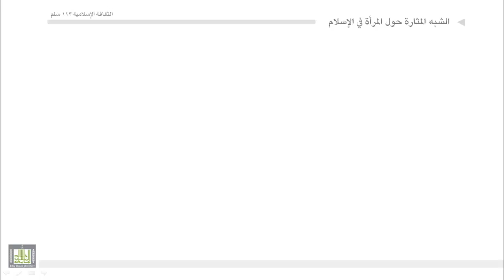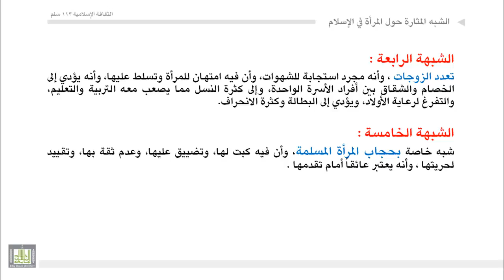الشبه المثارة حول المرأة في الإسلام والرد عليها - 2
الشبه المثارة حول تعدد الزوجات، والرد عليها ـ الحجاب، حقيقته، وحكمه، والحكمة منه، وحدوده، وشروطه ـ  الشبه المثارة حول حجاب المرأة المسلمة، والرد عليها